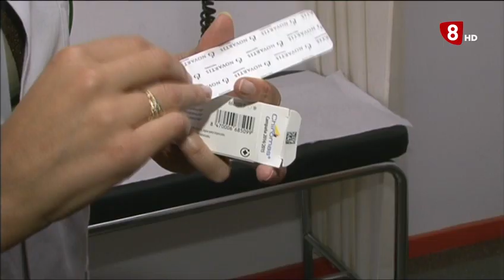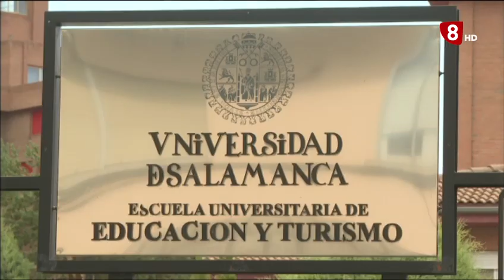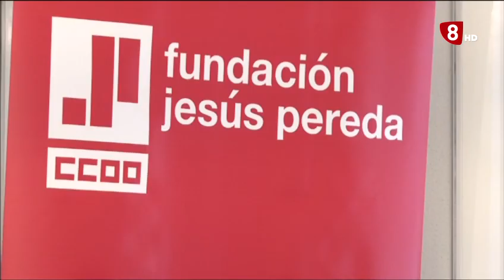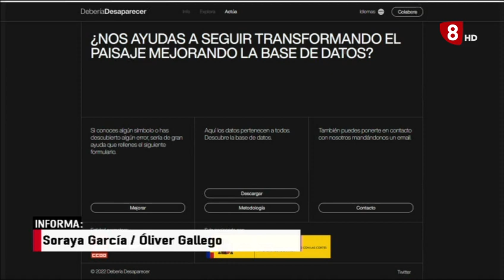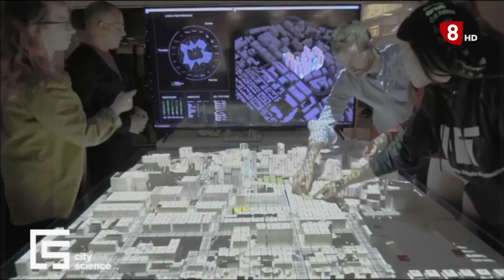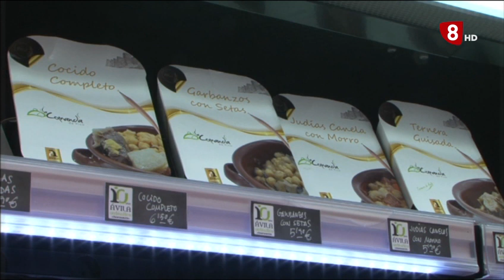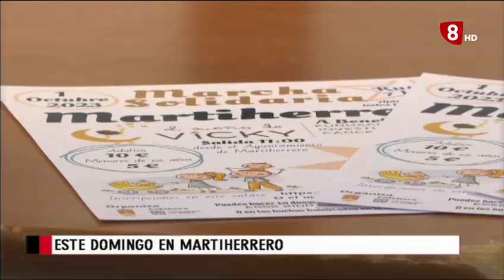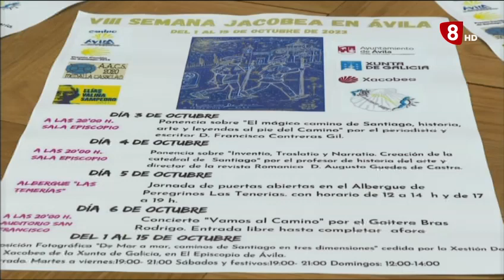INFORMATIVO MARTES EDICIÓN MAÑANA 26-09-2023